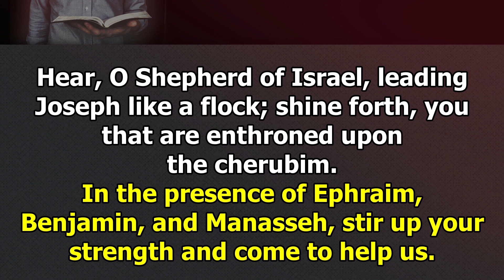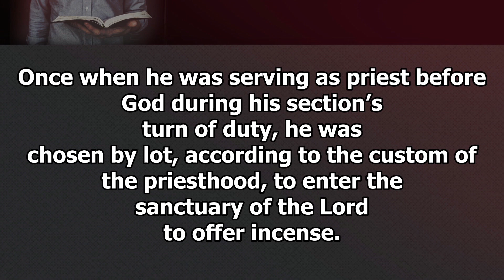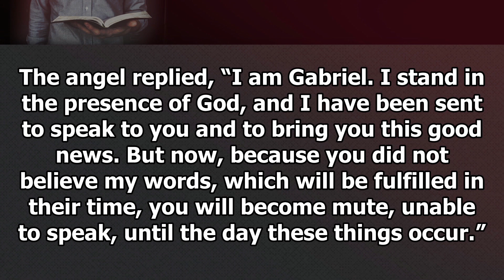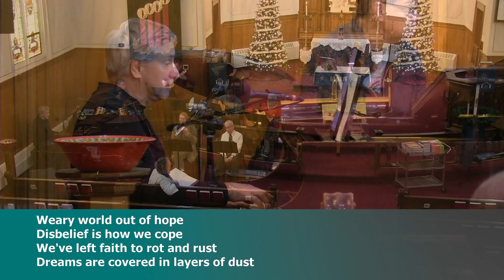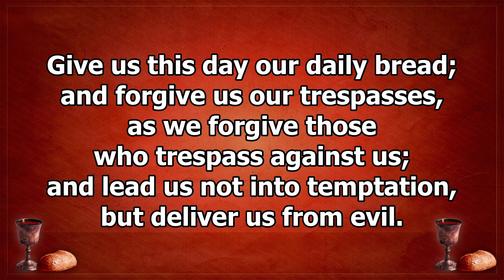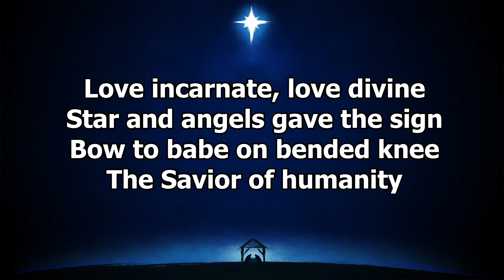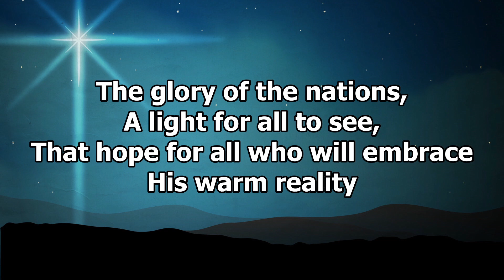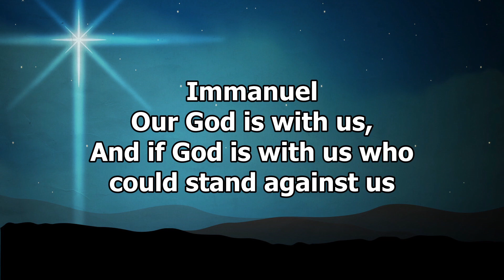WCP November 26, 2023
Songs streamed under copyright licenses:
CCLI: A-11146018
CCLI Streaming: A-20816921
Onelicense.net: A- 740857